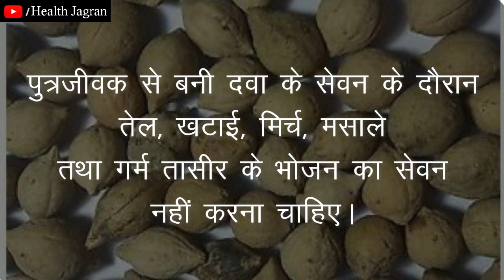पुत्रजीवक se hone wale nuksaan (साइड इफेक्ट्स) sun lo..